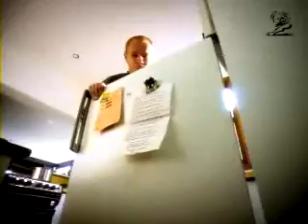Beer Guide Dog!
Funny Australian Advert